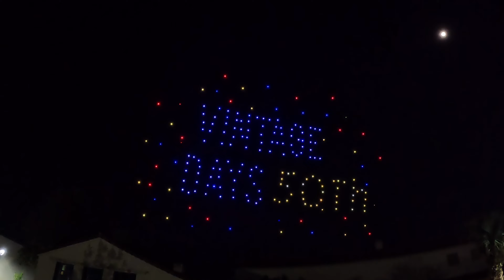Vintage Days Drone Show 4K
It was Vintage Days 50th Birthday at Fresno State and they decided to celebrate with one of Skye Dreams custom drone light shows!  Here's the highlights of the night.